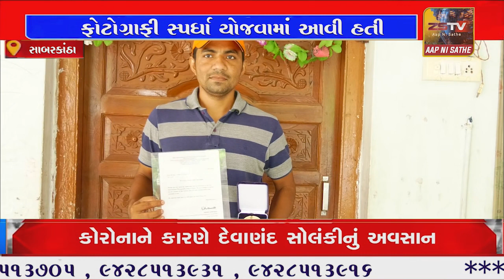જાપાનમાં વર્લ્ડ ફોટોગ્રાફી સ્પર્ધામાં સાબરકાંઠા જિલ્લાના યુવકને મળ્યો ગોલ્ડમેડલ..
સાબરકાંઠાજાપાનમાં વર્લ્ડ ફોટોગ્રાફી સ્પર્ધામાં સાબરકાંઠા જિલ્લાના યુવકને મળ્યો ગોલ્ડમેડલ..સાબરકાંઠા:- જાપાનના ટોકીઓમાં ૮૧ માં ઇન્ટરનેશનલ ફોટોગ્રાફી સ્પર્ધા યોજવામાં આવી હતી.